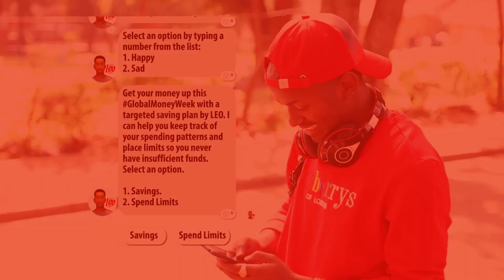Cultivate new opportunities with UBA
Looking for a bank that offers it all? Look no further! Join us for a seamless banking experience that covers account opening, loans, debit cards, mobile banking, money transfers, and more. Unlock your financial potential today!